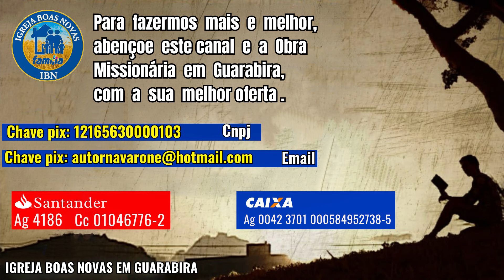Billy Graham Clássicos - É TEMPO DE TOMAR UMA DECISÃO. Dublado em Português.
O Canal Boas Novas Guarabira tem a grata satisfação de trazer os Sermões Clássicos do reverendo Billy Graham pregados em suas famosas Cruzadas. Acompanhe conosco essa mensagem no ano de 1991  SEATTLE, WASHINGTON.

Em Mateus 6:24, Jesus diz: “Ninguém pode servir a dois senhores, porque ou odiará um e amará o outro, ou se dedicará a um e desprezará o outro. Você não pode servir a Deus e ao dinheiro.”

A quem você servirá? Ouça Billy Graham explicar esta importante decisão neste sermão de 1991 em Seattle, Washington. Você sabe para onde vai depois que morrer? Se você tiver alguma dúvida, ouça o sermão de Billy Graham.

SEJA UM ABENÇOADOR DESSA OBRA :
CONTAS DA IGREJA:
IGREJA BOAS NOVAS EM GUARABIRA  CHAVE PIX 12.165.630/0001-03
Banco CAIXA ECONÔMICA FEDERAL  Ag  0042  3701  Conta  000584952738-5
Banco Santander  Ag. 4186   Conta 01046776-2